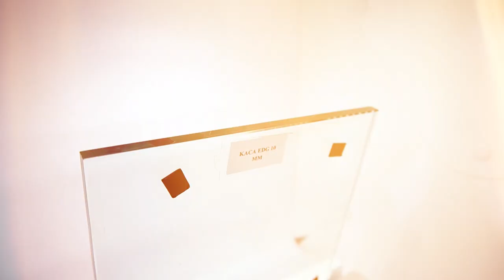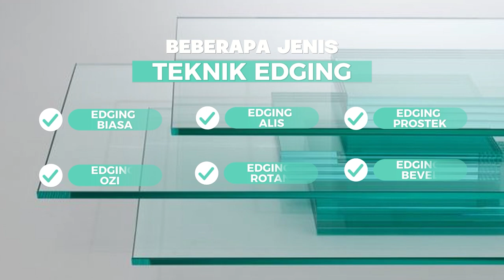PINGGIRAN KACA JADI TIDAK TAJAM | TEKNIK EDGING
Teknik edging pada kaca adalah proses pengerjaan yang bertujuan untuk memperhalus dan memoles tepi kaca agar aman untuk digunakan atau saat akan diaplikasikan. Ulik selengkapnya hanya di video ini,